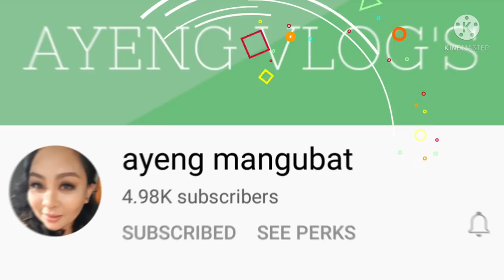How to make Stir Fried Udon with Shrimps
INGREDIENTS

1 Kilo Udon noodle
1000g Shrimps
1 medium Onion
3 cloves garlic
1 Carrot
Spring onions
2 Tbsp Oyster sauce
2 Tbsp Soy sauce
1 Tsp Rice wine
1 Tsp Sesame oil
0.5 Tsp ground black pepper